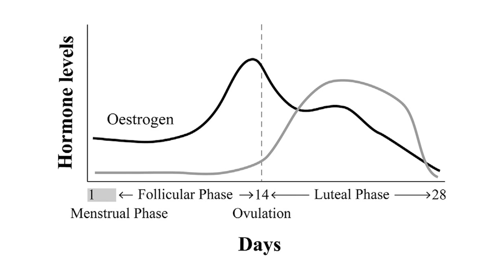Menopause Menstrual Cycle Changes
Which menopause menstrual cycle changes should you be aware of?
Do irregular periods mean I'm starting pre-menopause?
Today we'll talk about how pre-menopause affects your menstrual cycle and what you need to be aware of.